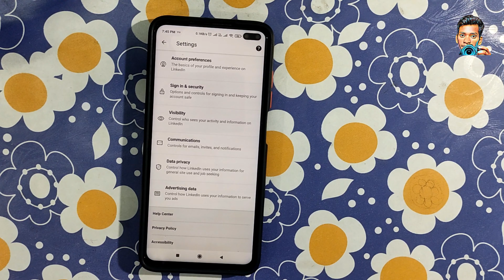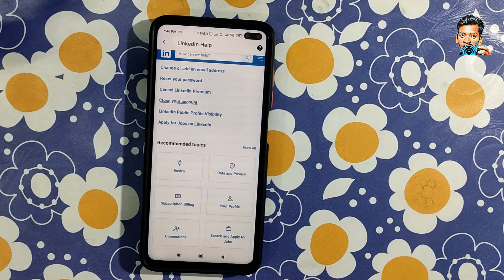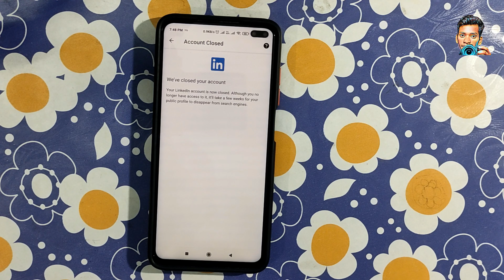How to Delete Linkedin Account Permanently In 2021?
Want to delete linkedin account permanently? if yes then you are at right place, in this video tutorial I am going to show you how to delete linkedin account permanently in hindi? watch full video to know more about it.

We will let you know to delete Twitter Account Permanently in an easy and quick way. To delete your twitter account you need to follow some easy steps.

How to delete Twitter account Permanently:
1. Go to Twitter App, and login to the account which you want to disable or deactivate.
2. After successful logon, click hamburger icon or Menu icon on the right top corner
3. Click Settings button
4. Click Accounts and then scroll to last
5. You will see an option to deactivate the twitter handle.
6. Click that and enter password of your account
7. This will delete your twitter account permanently.